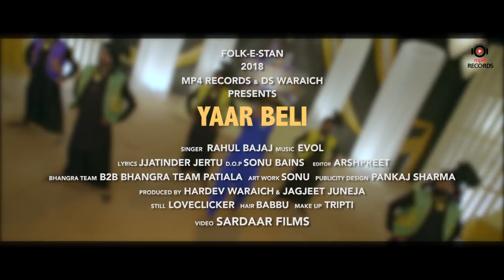Rahul Bajaj - Yaar Beli (Full Video) | Folk E Stan 2018 | Mp4 Records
Mp4 Records & DS Waraich Proudly Presents
         Folk E Stan 2018
 Song - Yaar Beli
Singer - Rahul Bajaj
Lyrics - Jatinder Jeetu
Video - Sardaar Films
Still - Love clicker
DOP - Sonu Bains
Choreographer - Prince Patiala
Art Work - Sonu
Publicity Design - Pankaj Sharma
Producer - Hardev waraich & jagjit Juneja
Special thanks - Gurjeet Bhangu , Jatinder virk, Gaggi banwait,
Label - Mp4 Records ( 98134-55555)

CALLER RING BACK TUNE CODES AVAILABLE -
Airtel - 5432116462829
vodafone - 10110515
Idea - 10110515
Virgin - 10110515
BSNL (N) - 6955998
BSNL (W) - 6955998
Aircel - 6955998

ALSO LISTEN TO YAAR BELI AT -